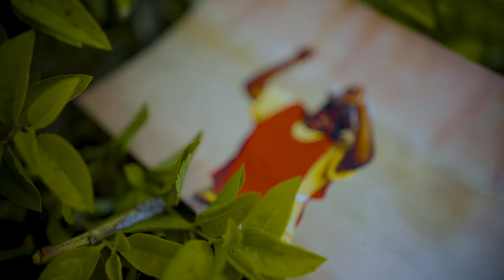BEYOND THE BALL TRAILER 4k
The Grannies' Game" unveils the remarkable untold story of a group of soccer-playing grannies from rural South Africa. These extraordinary women defy societal norms and shatter barriers as they travel the world, playing the beautiful game and spreading healing, hope, and joy wherever they go. This immersive documentary delves deep into the lives of the South African Gogo's soccer team, capturing their triumphant moments both on and off the soccer field. Despite facing adversity, the grannies find solace and strength in soccer, which acts as a lifeline for them in the face of personal challenges. Through powerful storytelling, the film spotlights three well-known grannies from the team, each with a unique and compelling journey. Granny Josphina Baloyi, who battles dementia, shows how the beautiful game becomes a source of connection and joy for her, providing moments of clarity and shared memories. Granny Annah Bvuma, a survivor of domestic violence and physical abuse, reveals how soccer helped her reclaim her identity and rebuild her life with newfound courage. The documentary also sheds light on Granny Rosina Mathye, who challenges societal norms by fearlessly confronting sexualization and breaking barriers surrounding women's attire in the sport. Her journey inspires young women to embrace their passion for soccer without compromise. As we delve into their lives, we witness the transformational power of soccer as the grannies triumph over adversities, tackle taboos, and celebrate victories on and off the field.